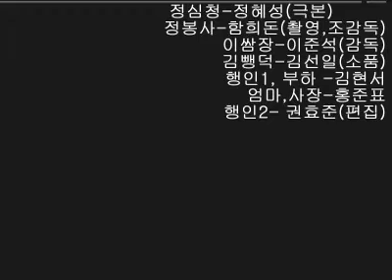신 심청전 by kk43kk